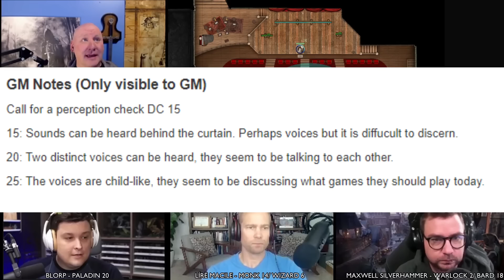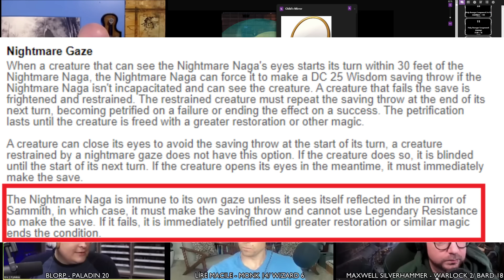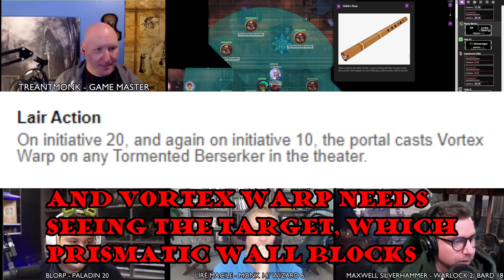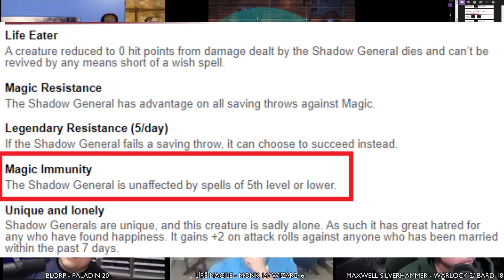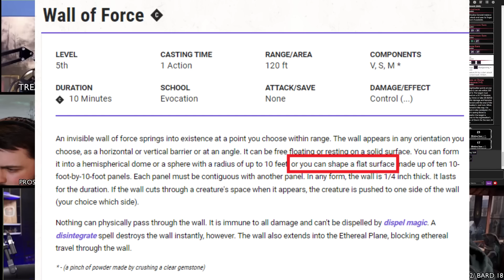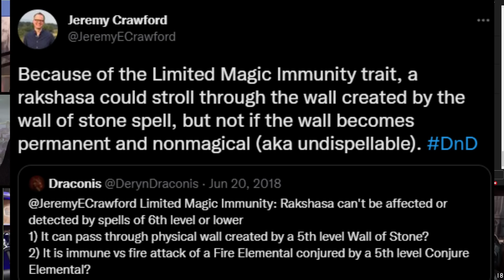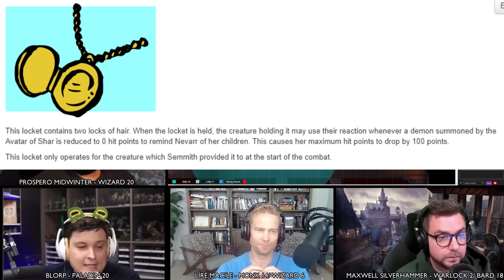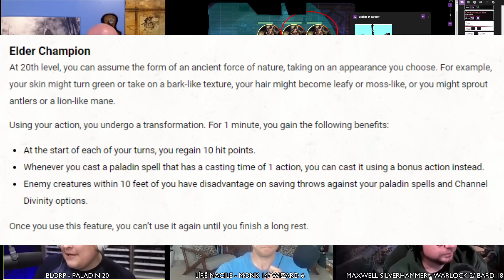20 level one shot D&D5e - 50k sub celebration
Timestamps:
0:00 Intro
25:00 Combat 1? Monk vs small child
30:42 Combat 2: Shadow Spiders
48:30 Combat 3: Nightmare Nagas
1:20:40 Combat 4: Tormented Berserkers
1:38:01 Combat 5: Shadow General
2:36:15 Combat 6: God and Demon Army